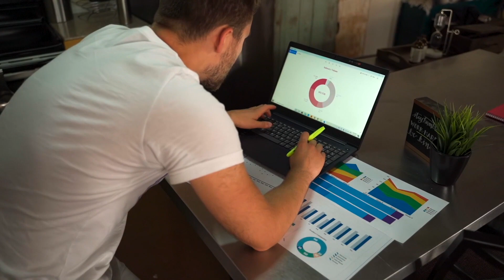M naam wale log kaise hote hain | M name Personality Traits | Astrology in Hindi | M name Prediction